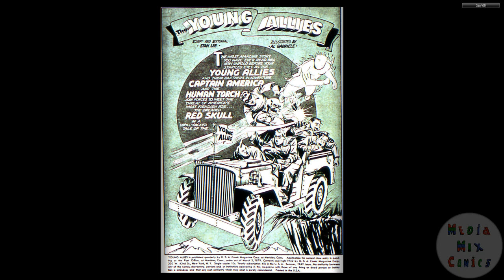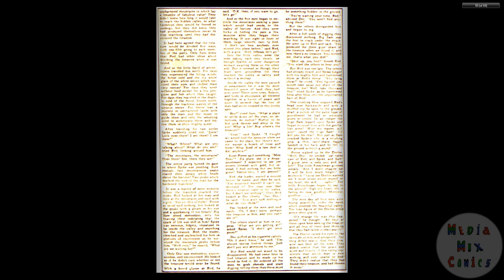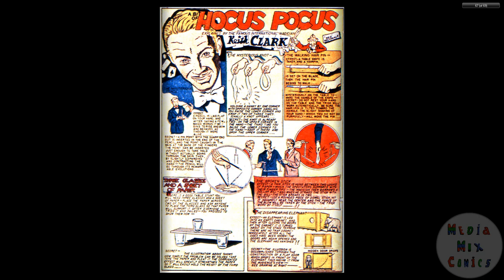194207 Young Allies 004 Summer